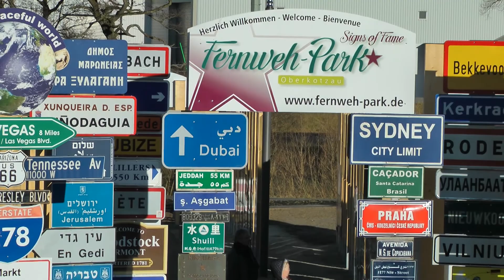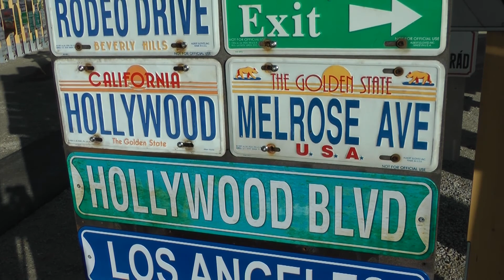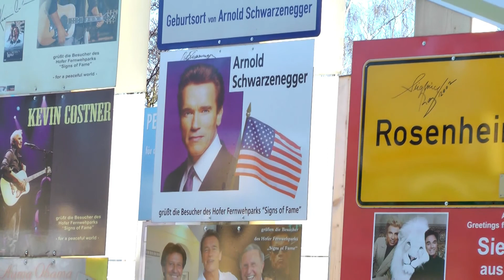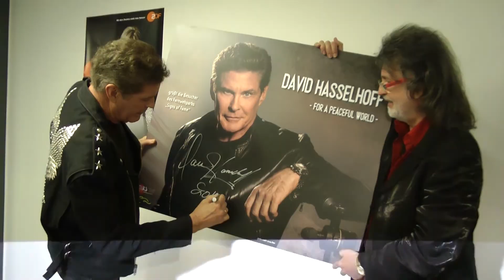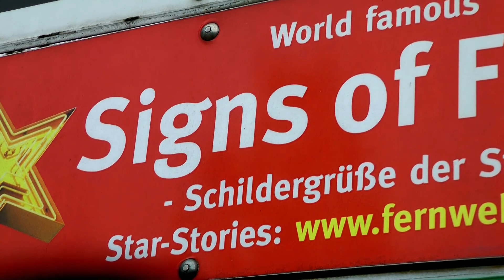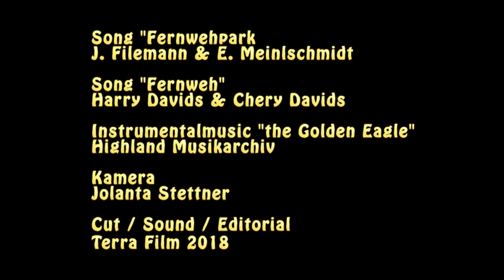David Hasselhoff Signs of Fame Aktuell 1 HD